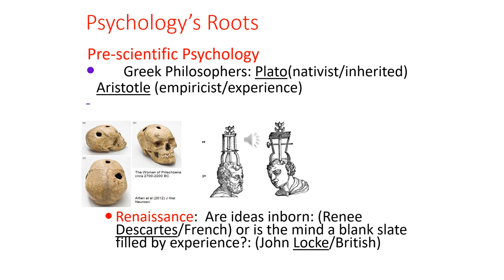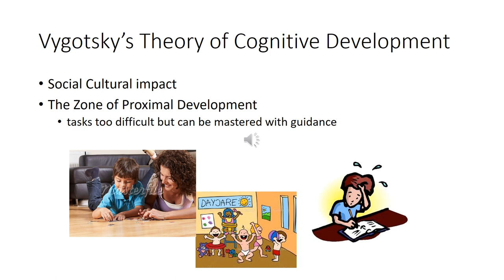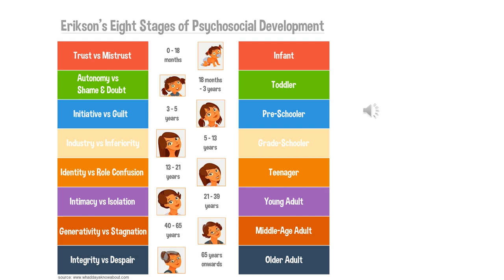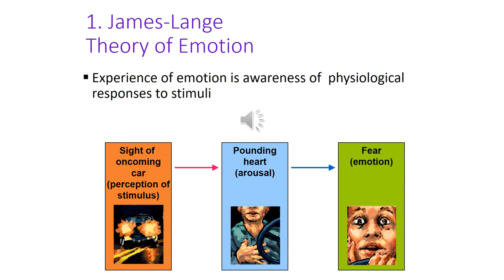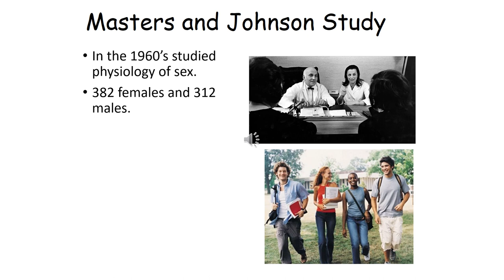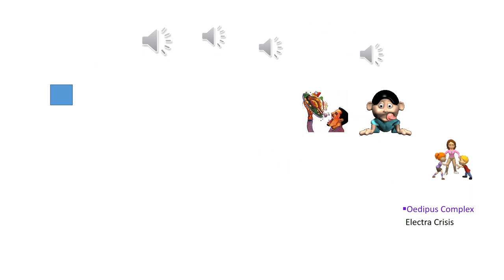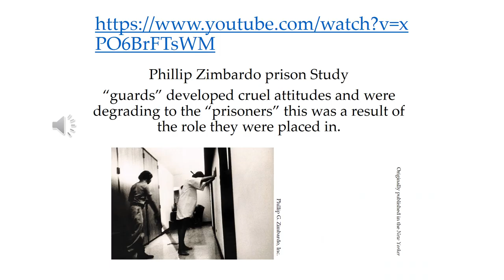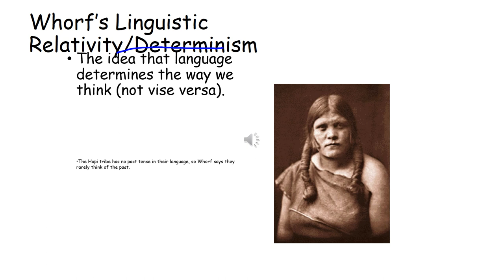AP People ReviewAA